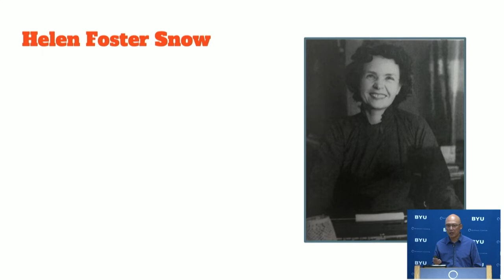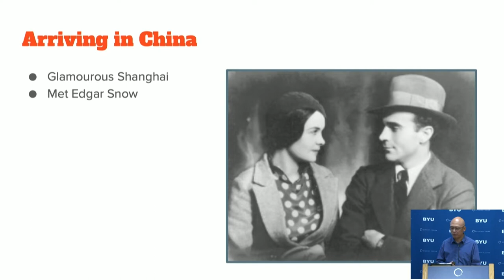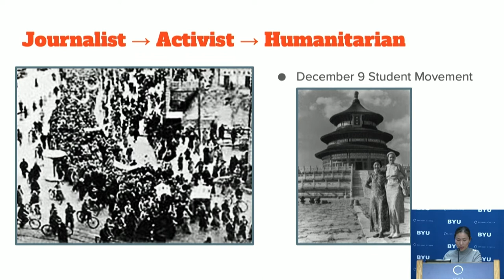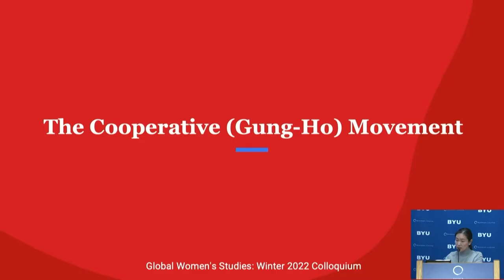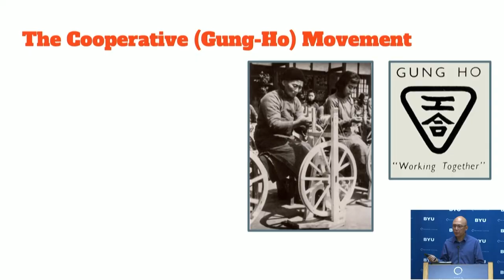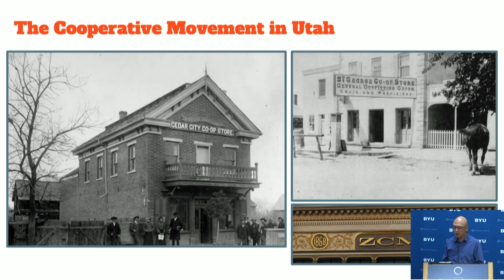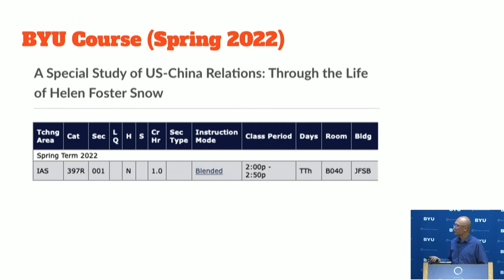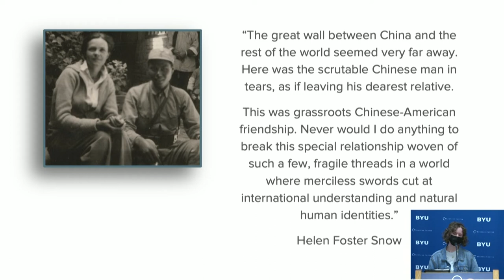Peter Chan and Min Hu | Helen Foster Snow: A Little-Known Utah Woman Who Changed China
Helen Foster Snow was a remarkable woman born in 1907 in Cedar City, Utah, who lived in China during the 1930s. Helen was a talented journalist, an influential author, a lifelong humanitarian, and a bridge-builder between the United States and China. As a Utah native, her pioneer heritage had a substantial impact on her later major initiatives, among them the Industrial Cooperative (also known as Gung-Ho or INDUSCO), which saved lives and livelihoods in China, India, and other countries in Asia and around the world. This led to her two nominations for the Nobel Peace Prize. She should be recognized for the Utah values of empathy, cooperation, integrity, and industry that she displayed in her work as a bridge-builder across cultures, ideologies, and borders.

Peter Chan, Adjunct Associate Professor for the Mckay School of Education at BYU, and Min Hu, doctoral student and Adjunct Instructor, also for the Mckay School of Education at BYU, will speak at this Global Women's Studies Colloquium event.